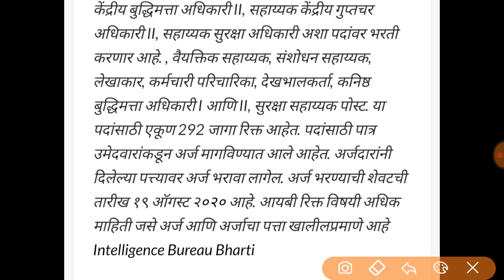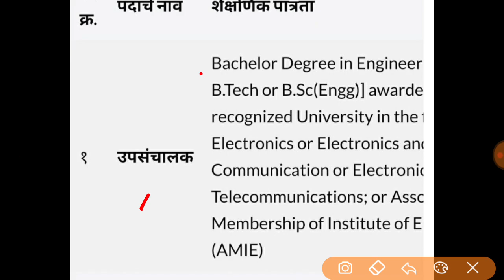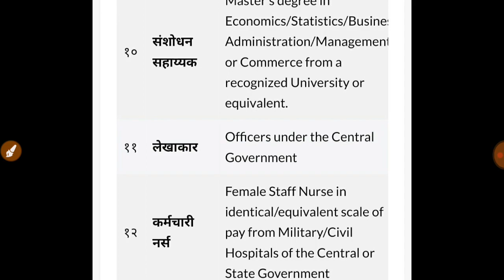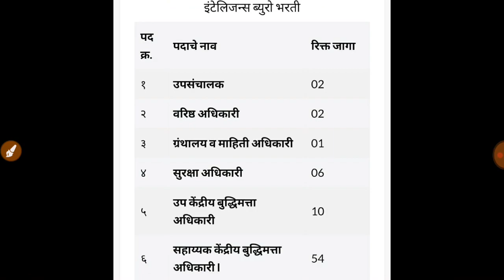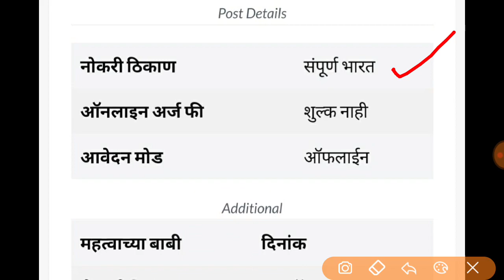इंटेलिजेंस ब्यूरो भरती 2020, Government Jobs 2920 Posts, IB Recruitment 2020 Sarkari Naukri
इंटेलिजेंस ब्यूरो 292 जागा भरती IB Recruitment 2020

📌📌📌 SBI स्टेट बँक ऑफ इंडिया भरती ४४३ जागा भरती 2020 📌📌📌

pdf  डाउनलोड करा  Government Job

Freejobnews सरकारी नोकरी व खाजगी नोकरी माहिती आता एकच App  डाउनलोड करा *

*महाराष्ट्रातील नोकरीची माहिती सर्वात आधी मिळविण्यासाठी खालील टेलीग्राम ग्रुप ला जॉइन करा.*

📢📢 जून 10 जून ते 22 जून सरकारी नोकरी जाहिरात डाउनलोड करा

💥 खुशखबर ४१६६ जागा-दहावी उत्तीर्णांसाठी पोस्टात परीक्षेशिवाय भरती

पॉवर ग्रीड मध्ये इंजिनिअर पदवीधरांना मोठी संधी

Join @freejobnews..

💥 नाशिक तलाठी निकाल व प्रतीक्षा यादी व निवड यादी डाउनलोड करा
Join @freejobnews

📌 औरंगाबाद महानगरपालिका भरती २०२०

२६०० जागा पुणे ऑनलाईन रोजगार मेळावा Online Rojgar Melava 2020

मालेगाव महानगरपालिका मध्ये ४०४ पदांची भरती सुरु

💥 भारतीय रेल्वेच्या उत्तर-मध्य विभागात प्रशिक्षणार्थी पदांच्या एकूण १९६ जागा RAILWAY RECRUITMENT

💥 आयबीपीएस मार्फत विविध बँकांच्या आस्थापनेवर विविध पदांच्या २९ जागा ibps-recruitment

💥 कर्मचारी राज्य विमा महामंडळात विविध पदांच्या एकूण ७७ जागा

📌 केंद्रीय लोकसेवा आयोगामार्फत विविध विभागात सांख्यिकी पदांच्या ४७ जागा upsc recruitment 2020

💥 रेशीम बोर्ड जाहिरात 2020 जाहिरात डाउनलोड करा  पात्रता विज्ञान पदवी

💥 मुंबई महानगर प्राधिकरण 16726 पद भरती MMRDA भरती जाहिरात डाउनलोड करा

💥 DRDO Recruitment 2020 Apply 311 Posts The Defence Research and Development Organisation यांनी अधिसूचना जारी केली असून 311 पदासाठी  व सहाय्यक पोस्टसाठी अर्ज मागविला आहे.

💥   स्टेट बँक ऑफ इंडिया भरती SBI Recruitment 2020

💥    मीरा भाईंदर महानगरपालिका भरती 819 पदे पात्रता 10 वी ते पदवी

💥 UPSC NDA Recruitment 2020 National Defense Academy Examination

⚽⚽⚽ NHM रायगड भरती 480 पदे पात्रता 10 वी ते पदवी पदाचे नाव : फिजिशियन, भूल देणारा डॉक्टर, वैद्यकीय अधिकारी, आयुष वैद्यकीय अधिकारी, हॉस्पिटल व्यवस्थापक, कर्मचारी नर्स, एक्स-रे तंत्रज्ञ, ई तंत्रज्ञ, लॅब तंत्रज्ञ, फार्मासिस्ट

💥💥 रयत शिक्षण संस्था सातारा भरती पात्रता HSC सातारा नि प्रसिद्ध केलेल्या जाहिराती नुसार रिक्त जागांसाठी अर्ज मागविण्यात येत आहेत.

ib recruitment 2020 notification,ib recruitment 2020 notification pdf,ib recruitment 2020 sarkari result,ib recruitment 2020 last date,ib recruitment 2020 freejobalert,ib recruitment 2020 age limit,ib recruitment 2020 official website,ib recruitment 2020 syllabus,ib recruitment 2020 application form,ib recruitment 2020 acio